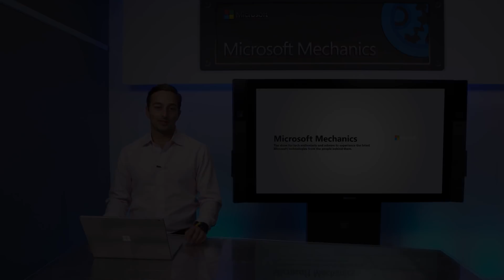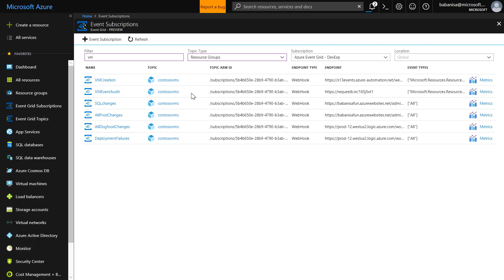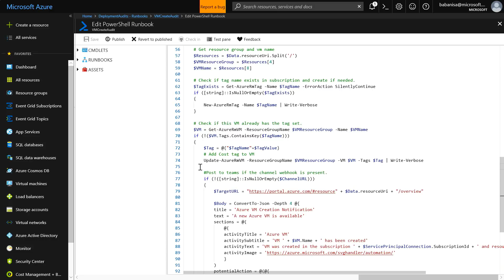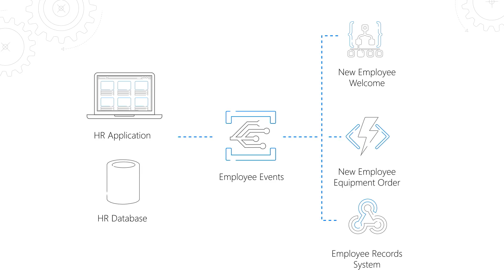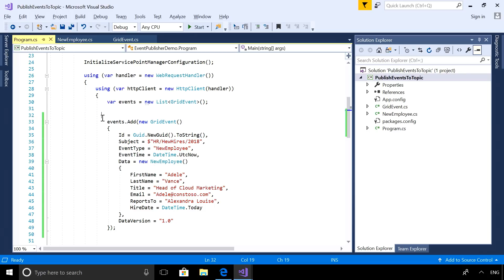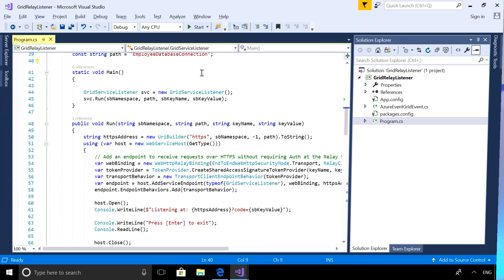An overview of Azure Event Grid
In this demo-filled overview, Bahram Banisadr from the Azure Event Grid engineering team, explains the efficiencies and benefits of using events to trigger actions versus polling. Bahram then walks through 3 common working examples using code to call the Event Grid service for automating an operational workflow spanning new database record creation, equipment ordering, and custom email generation.